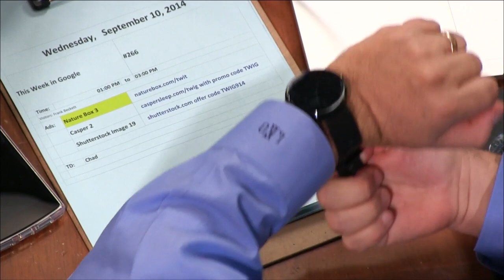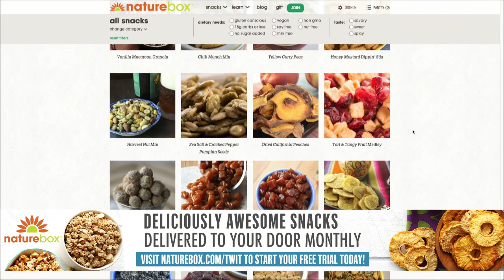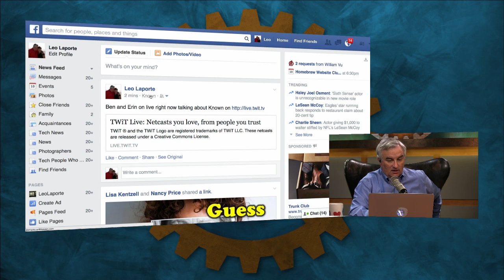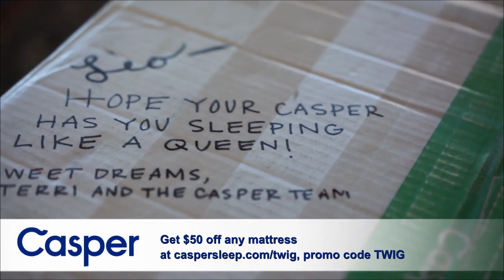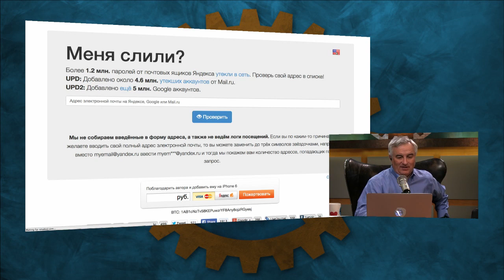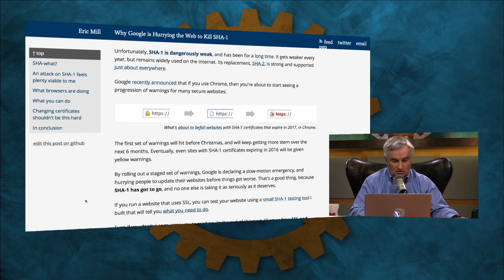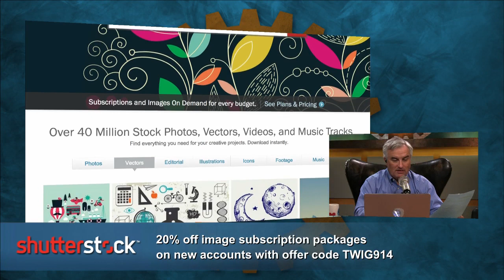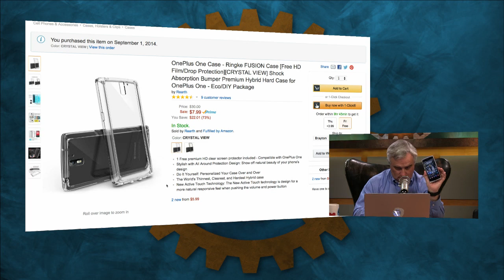This Week in Google 266: The Indie Web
Hosts:Leo Laporte, Kevin Marks, and Jeff Jarvis
Guest: Ben Werdmüller and Erin Jo Richey.
The Moto 360, the Indie Web, Google Voice is getting integrated into Hangouts, and more!